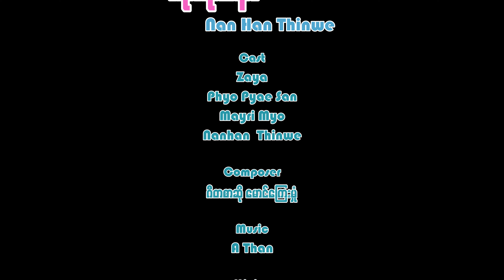ကိုကိုနော် - Nan Hanthi Nwe ( Official Music Video)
Song Name - ကိုကိုနော် ( Official Music Video)
Artist- Nan Hanthi Nwe
Composer - ဂီတစာဆို မောင်ကြေးမှု
Cast - Zaya, Phyo Pyae San, Mayri Myo, Nan Hanthi Nwe
Mixing - Skybeatz
Studio - UG